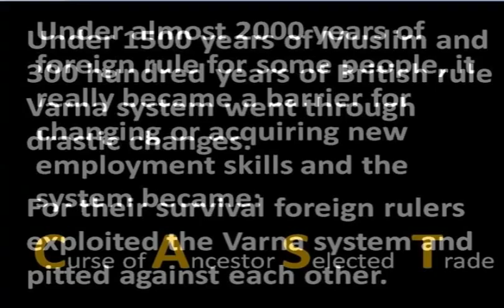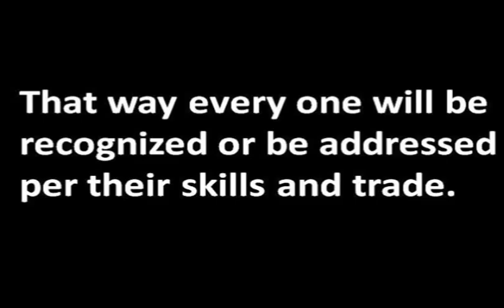How to eradicate Cast system in India once for all?